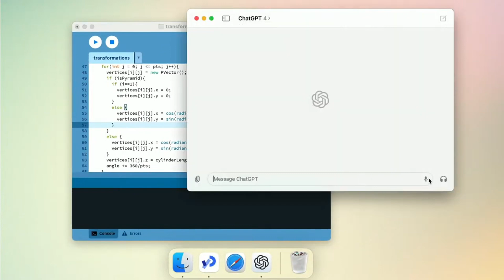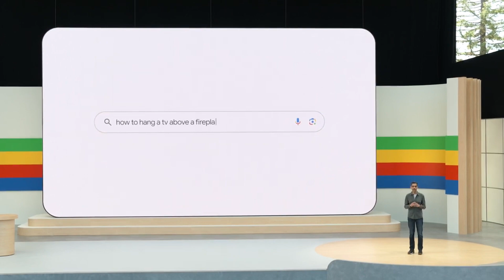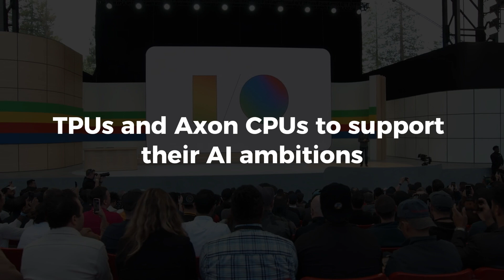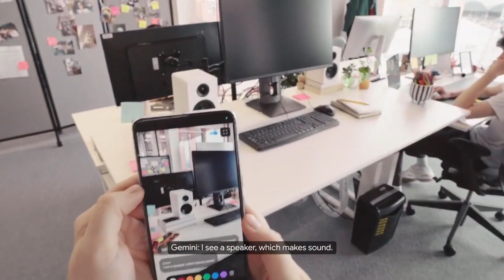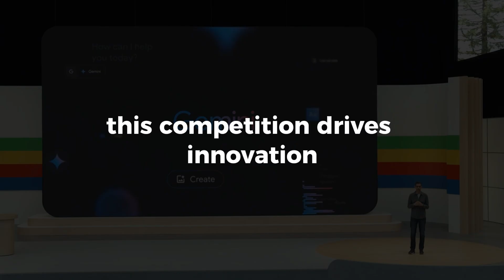Google vs OpenAI: Race To AGI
In this video, we dive into the latest tech showdowns from Google IO and OpenAI, where both giants unveiled groundbreaking AI innovations. From Google’s Gemini 1.5 Pro with its massive context window and cost-saving context caching to OpenAI’s GPT-4 Omni, a multimodal marvel that integrates text, vision, and audio seamlessly. We'll compare their features, practical applications, and what these advancements mean for the future of AI. Who's leading the AI race? Tune in to find out and see how this fierce competition benefits us all!